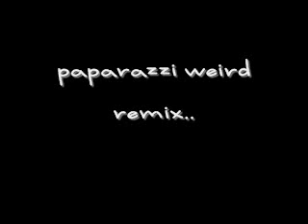paparazzi weird remix - lady gaga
hey guys it my first remix song and i think it not very good but enjoys..
please don't put bad comment
and thanks Moonlight for the computer
check her channel: